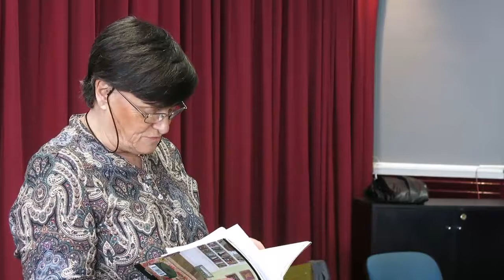CA07 Pelusa Luchini 221016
Asamblea de Carta Abierta, 22 de octubre de 2016.Facultad de Ciencias Sociales. CABA